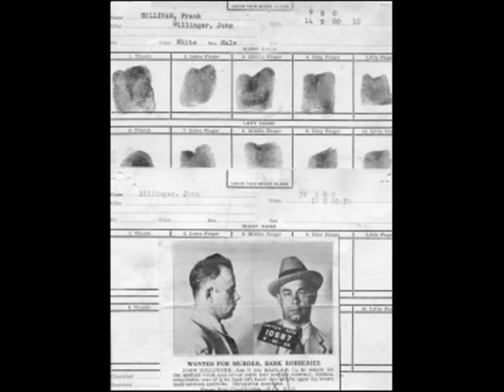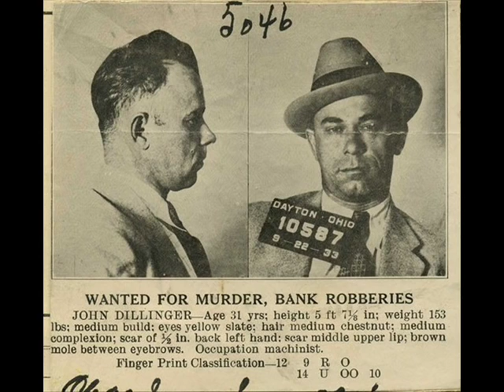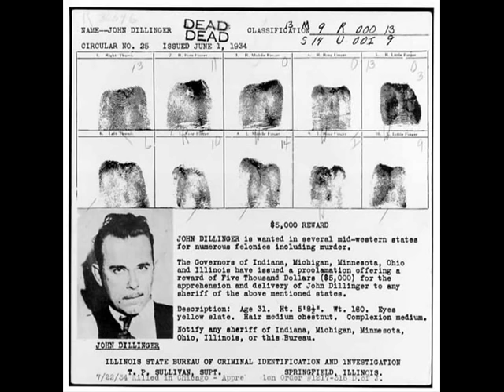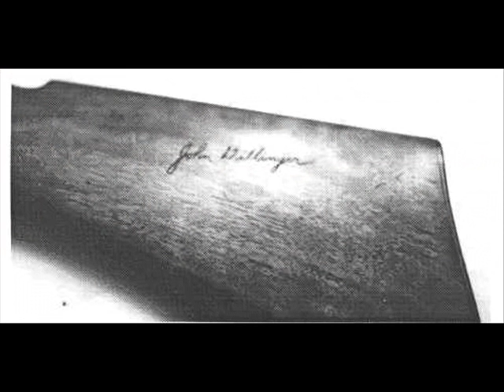John Dillinger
John Herbert Dillinger Jr. This is my timeline of Johnnie. He was known as gang leader of The John Dillinger Gang. Also he was the best bank robber of the Midwest. Born June 22, 1903 and died July 22, 1934. May the best gangster always be remembered. This guy is better than Al Capone and Bonnie and Clyde and he forever will be!!! =]